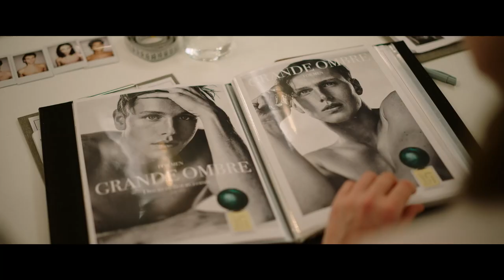W trójkącie (2022), reż. Ruben Östlund, oficjalny zwiastun PL, już na VOD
„W trójkącie” to nagrodzona Złotą Palmą szalona komedia, której akcja rozgrywa się na luksusowym jachcie, pośród najbogatszych ludzi świata. Ocean szampana, morze pieniędzy i kapitan, który zawsze płynie pod prąd (brawurowy występ Woody’ego Harrelsona!) – tak zaczyna się rejs na miarę naszych czasów.

Statkiem podróżuje para modeli-celebrytów, Carl (Harris Dickinson) i Yaya (Charlbi Dean), ale ich wycieczka szybko przestaje nadawać się na Instagram. Nagły sztorm – a raczej kałszkwał – sprawia, że owoce morza wracają tam, skąd przyszły, i demoluje jacht, a wraz z nim rozsadza całą społeczną hierarchię. Wywołujący salwy śmiechu film Rubena Östlunda („Turysta”, „The Square”), jednego z najlepszych europejskich reżyserów, to bezlitosna satyra na bogatych, a także kapitalna metafora naszych czasów. Wszyscy płyniemy statkiem, który już dawno obrał kurs na katastrofę. Uratuje nas tylko śmiech!

Reżyseria: Ruben Östlund
Występują: Harris Dickinson, Charlbi Dean, Woody Harrelson, Dolly De Leon
Kraj produkcji: Niemcy, Francja, Szwecja, Wielka Brytania
Rok produkcji: 2022
Język oryginalny: angielski
Gatunek: komedia, dramat
Czas trwania: 147 min.